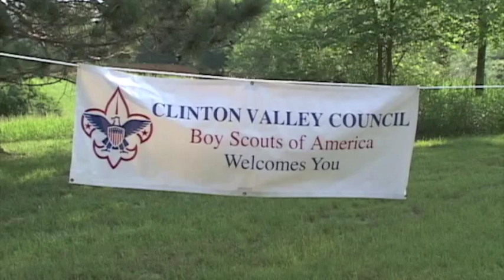Hunters Creek Club Promotional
Michigan's premier upland bird hunting preserve and dog training facility. Hunters Creek Club offers year-round activities for members and their guests. There are no monthly minumums, and our staff is always prepared to make your visit memorable.